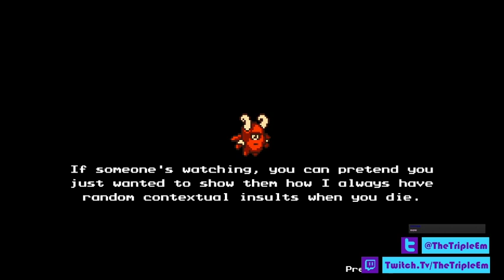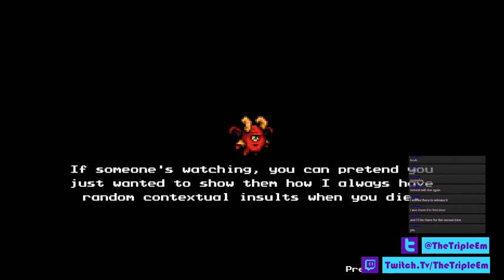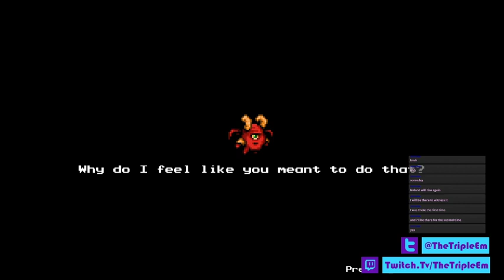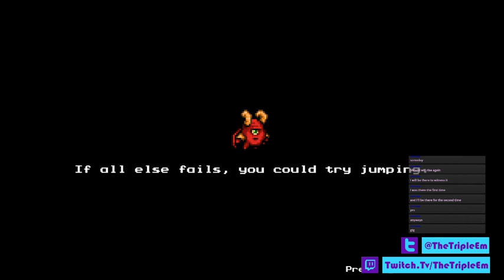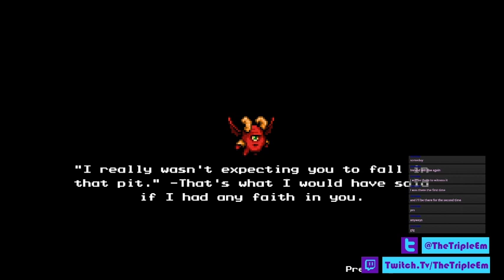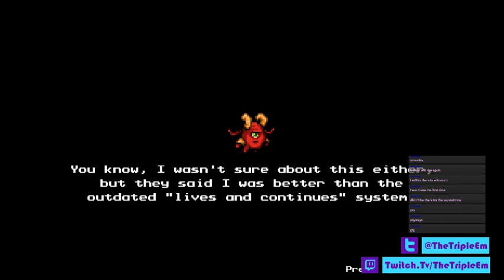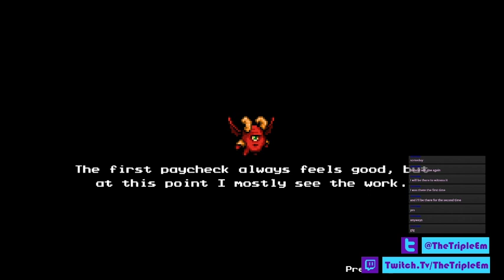Stream #187 - Meh. - The Messenger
I continue playing The Messenger. Lots of fun and I think I get to the end. But nope. It's know a full blown metroidvania. Did not see that coming. P good twist.